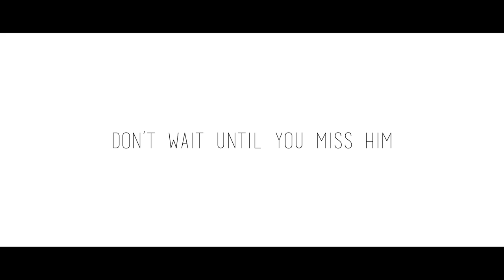開元堂 ─ 聯堂情人節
3月20日 聯堂情人節 一同尋找生命中重要的人
開元 x 成德 x 務賢 x 勵志

友情、率真、隨心

開元堂——最友情的地方